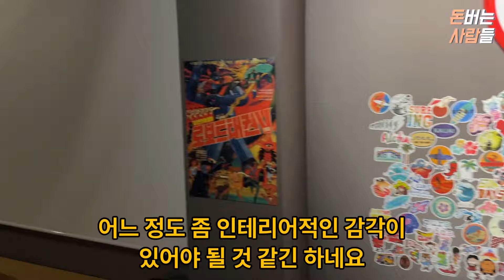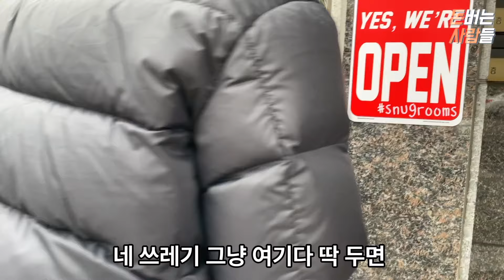돈은 없지만 창업하고싶어서 300만원으로 파티룸 차린 27살 (feat. 금호동고니)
왕십리에서 파티룸을 운영하는 사장님의 이야기입니다.
영상속 가게 정보 : 스너그룸스

영상속 출연자 & 자영업자 분들과 소통하고싶다면?

최소 1억 아껴주는 창업준비 체크리스트(국가기관 자료)